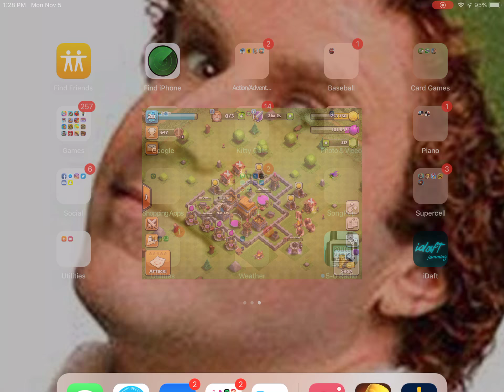Clash of Clans - Lincoln - Episode 7